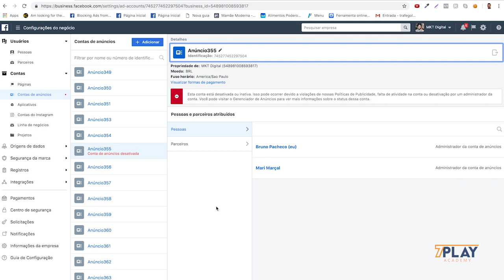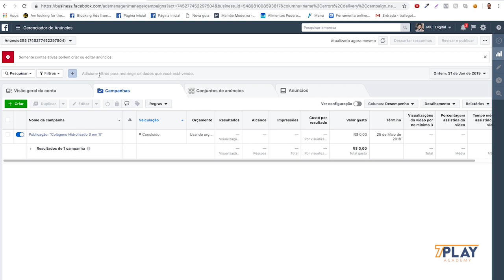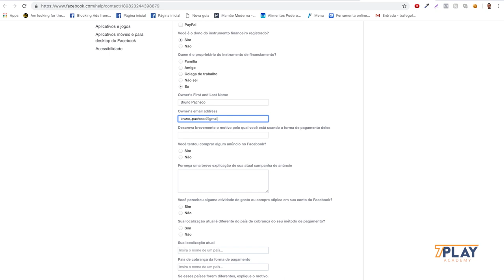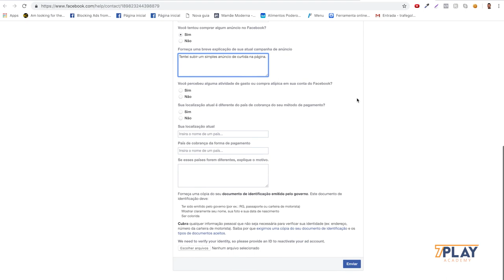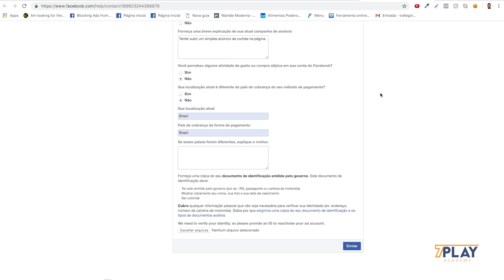Recuperando Bloqueio por Atividade Incomun